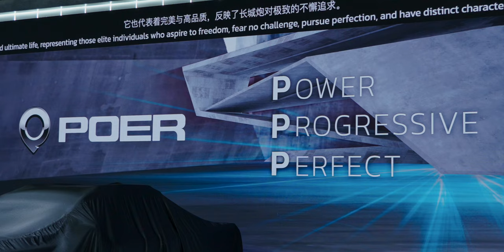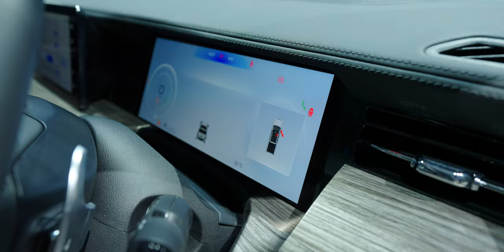GWM เปิดตัว POER SAHAR กระบะไฮบริดคันแรกของไทย พร้อมดูโปรรุ่นอื่นๆ ที่งาน Motor Show 2024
GWM เปิดตัว POER SAHAR กระบะไฮบริดคันแรกของไทย มอบส่วนลดสูงสุด 50,000 สำหรับ 300 คนแรก พร้อมดูโปรโมชันรถรุ่นอื่น ๆ  ทั้ง Haval H6 HEV, Haval Jolion, ORA Good Cat, ORA 07 และ  TANK 300, TANK 500 พร้อมชุดแต่งใหม่

เลือกรับชมเนื้อหา
00:00 - พาชมบูธ GWM MotorShow 2024
00:36 - ดีไซน์ภายนอก POER Sahar HEV
02:22 - ดีไซน์ภายนอก POER Sahar HEV
07:01 - ท้ายกระบะ
09:26 - พาชม GWM Tank 500
10:15 - GWM ORA Good Cat GT
11:04 - GWM Tank 300
12:02 - สรุปภาพรวม